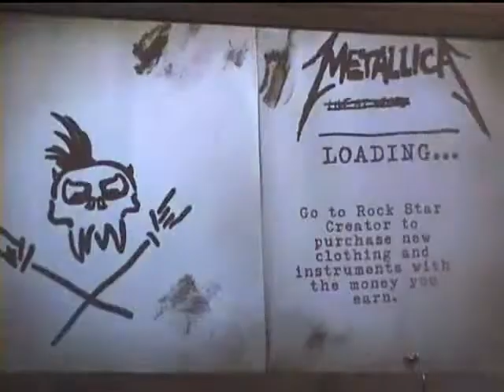GH:M Enter Sandman Guitar solo B 100% FC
Easy solo but i FC'ed it for funny.

Platform: PS3

Guitar: Les Paul